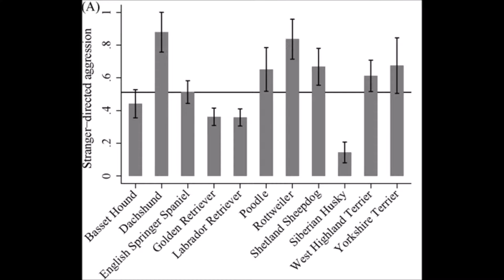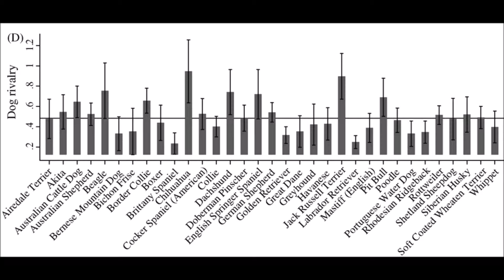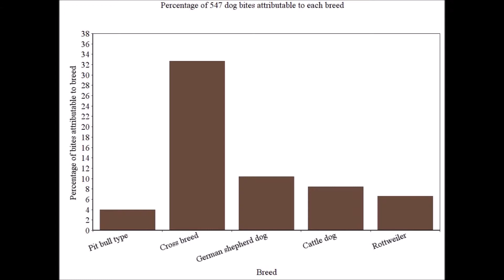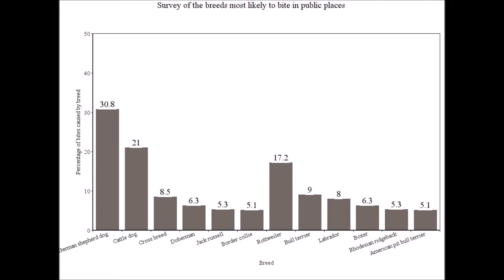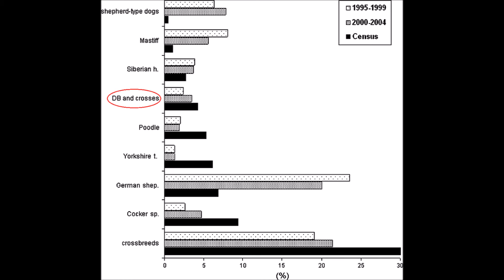Is breed specific legislation justified? (are some breeds more aggressive?) - Dog Science Explained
BSL bans or restricts the owning of certain breeds in an attempt to improve public safety. Are certain breeds born to be aggressive or does any dog have the potential to be friendly in the right hands?
References:
Is breed-specific legislation justified? Study of the results of the temperament test of Lower Saxony. Authors: Schalke E., Ott S.A., von Gaertner A.M., Hackbarth H. & Mittmann A. From: Journal of Veterinary Behavior: Clinical Applications and Research, 2008, Vol.3(3), pp.97-103.

Is there a difference? Comparison of golden retrievers and dogs affected by breed-specific legislation regarding aggressive behaviour. Authors: Ott S.A., Schalke E., von Gaertner A.M. & Hackbarth H. From: Journal of Veterinary Behavior: Clinical Applications and Research, 2008, Vol.3(3), pp.134-140.

Breed differences in canine aggression. Authors: Duffy D.L., Hsu Y. & Serpell J.A. From: Applied Animal Behaviour Science, 2008, Vol.114(3), pp.441-460.

Breed-specific legislation and the pit bull terrier: Are the laws justified? Authors: Collier S. From: Journal of Veterinary Behavior: Clinical Applications and Research, 2006, Vol.1(1), pp.17-22.

Dog bites in The Netherlands: A study of victims, injuries, circumstances and aggressors to support evaluation of breed specific legislation. Authors: Cornelissen J. & Hopster H. From: The Veterinary Journal, 2010, Vol.186(3), pp.292-298.

Spanish dangerous animals act: Effect on the epidemiology of dog bites. Authors: Rosado B., García-Belenguer S., León M. & Palacio J. From: Journal of Veterinary Behavior: Clinical Applications and Research, 2007, Vol.2(5), pp.166-174.

Does the Dangerous Dogs Act protect against animal attacks: a prospective study of mammalian bites in the Accident and Emergency department. Authors: Klaassen B., Buckley J.R. & Esmail A. From: Injury, 1996, Vol.27(2), pp.89-91.